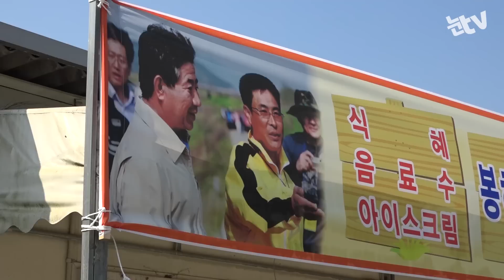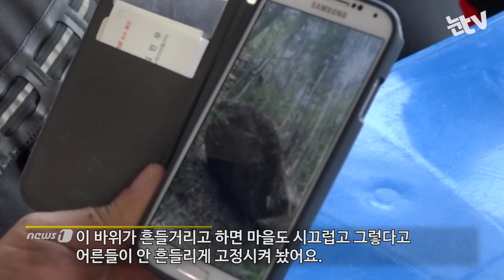노무현 대통령의 마을, 봉하를 가다(문재인방문) [2편]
(서울=뉴스1) 김민우 PD =지난 23일 경남 김해 봉하마을에서 열린 故노무현 대통령 서거 8주기 추도식에 참석한 문재인 대통령과 그를 맞이하는 봉하마을의 표정을 살피기 위해 뉴스1에서는 22일과 23일, 이틀간 봉하마을을 밀착취재했다.

추도식 당일인 23일. 봉하마을은 아침부터 밀려드는 추모객들로 북적였다. 전날 마을회관 앞에 텐트를 치고 잤다는 대학생 박건씨는 "문재인 대통령이 참석하신다고 해서 추도사를 들으려고 왔다"면서 문재인 대통령 참석에 대한 기대감을 드러냈다. 경남 마산에서 새벽부터 달려왔다는 정명돌씨도 "문 대통령이 참석하는 올해는 축제라고 생각해 빨간옷을 입고 왔다"며 미소지었다.

봉하마을 주민들 역시 추도식 맞을 준비로 새벽부터 분주했다. 마을 이장 승구봉(50)씨는 "오늘 오시는 손님들 불편한 점이 없게끔 준비를 열심히 했다"면서 "마을분들이 모두 알아서 준비해주신 덕분"이라며 고마움을 전했다.

이날 추도식은 박혜진 아나운서의 사회로 시작됐으며, 이해찬 노무현재단 이사장과 임채정 전 국회의장의 추도사로 행사가 진행됐다. 특히 현직 대통령으로선 처음 추도식에 참석한 문 대통령은 추도사에서 "노무현 대통령님, 당신이 그립습니다"라며 애틋함을 표현하면서도 "현직 대통령으로서 이 자리에 참석하는 것은 오늘이 마지막일 것"이라고 말했다.

행사가 끝난 후, 마을주민들은 "문 대통령이 와주셔서 감사하다"면서 "국정운영 잘하시길 바란다"고 입을 모아 말했다.